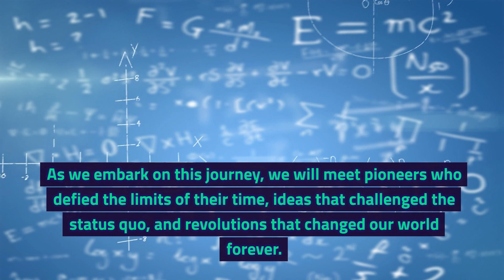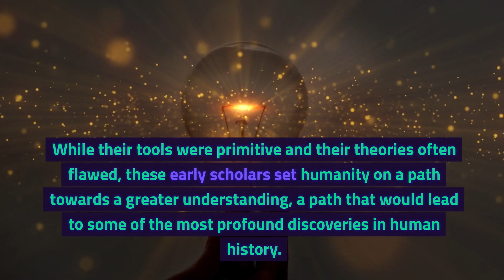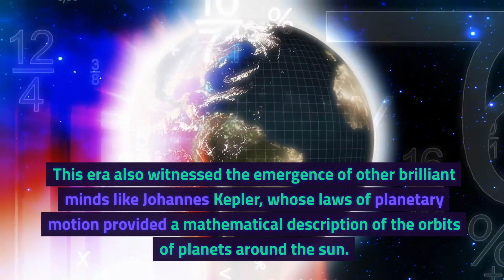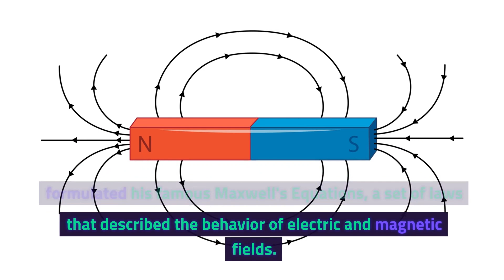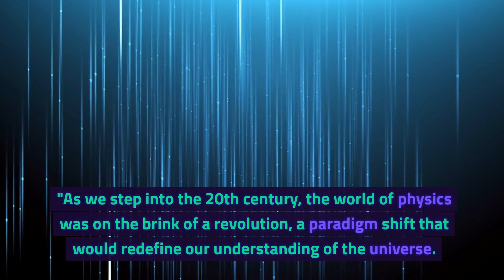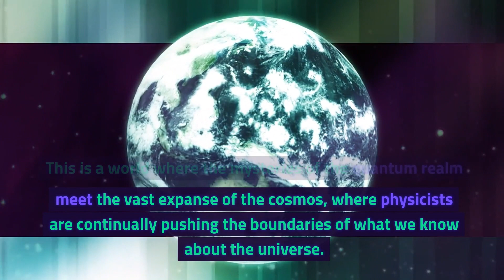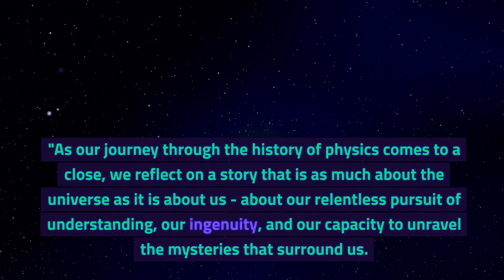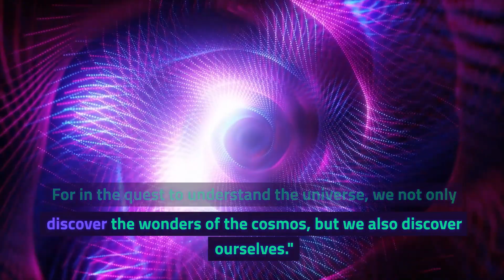Unraveling the Epic Story of Physics In Under 15 Minutes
Dive into the epic saga of physics in 'Mysteries of the Universe,' a captivating 15-minute exploration of the field's evolution. From the ancient wonders of the cosmos to the groundbreaking revelations of modern science, this video unravels the profound journey of physics. Discover how legendary figures like Newton and Einstein reshaped our understanding and how today's physicists are probing the universe's deepest mysteries. Whether you're a student, a science enthusiast, or simply curious about the world, this video is your gateway to the awe-inspiring story of physics.